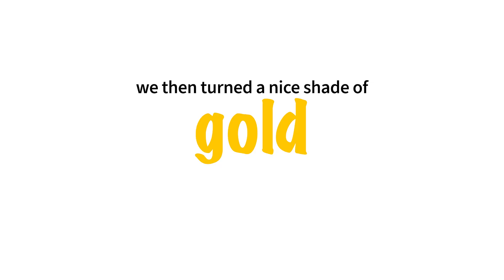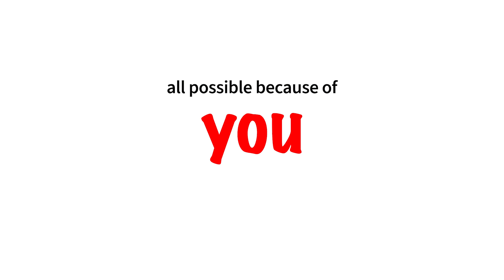Thank You NER Volunteer - Jan 2024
All of us here are so very grateful to you, our dedicated volunteers. Because of you, we are bringing hope to those facing a cancer diagnosis as we work to end cancer as we know it, for everyone. Thank you!!!